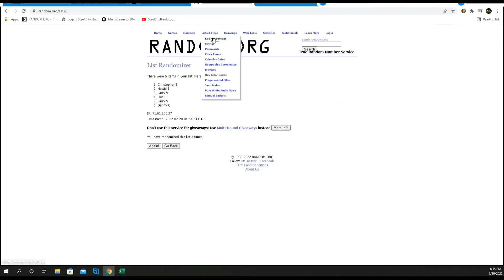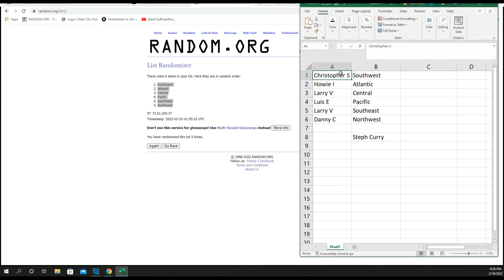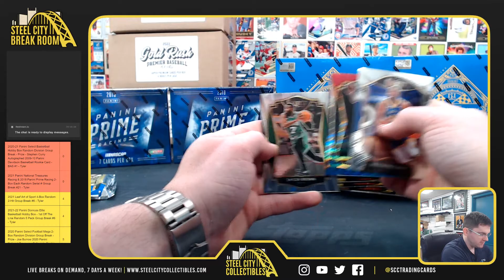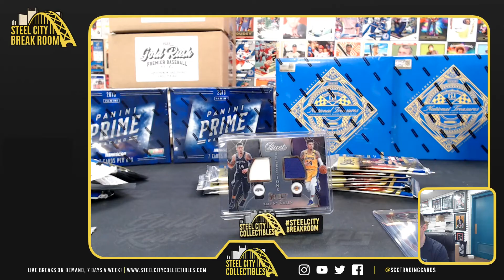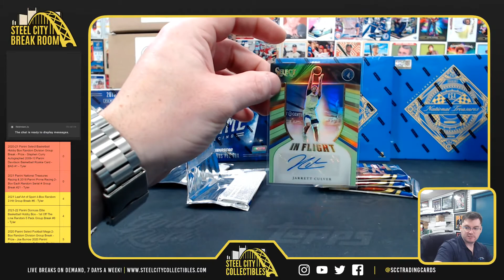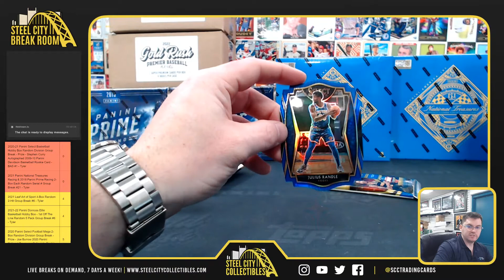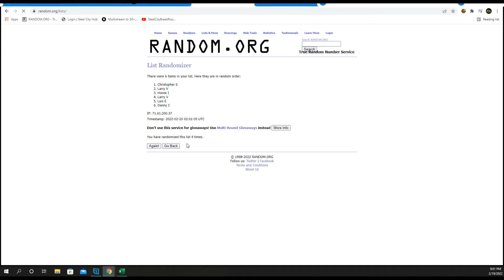2020-21 Panini Select Basketball Random Division Group Break - Prize - Steph Curry Auto 2009 Panini